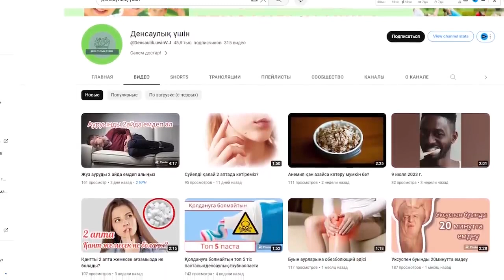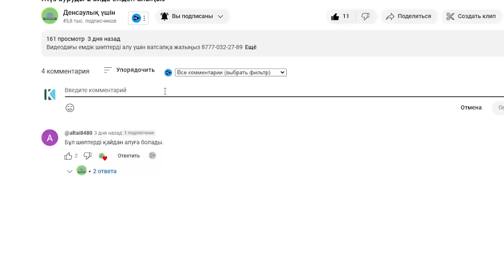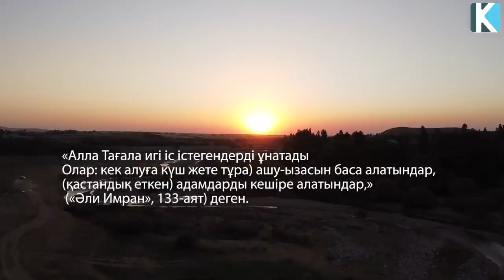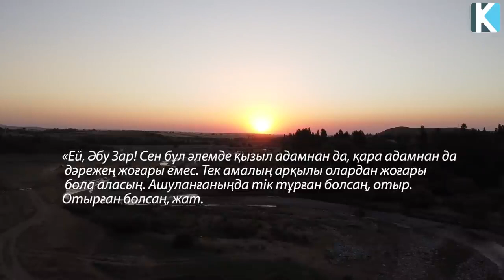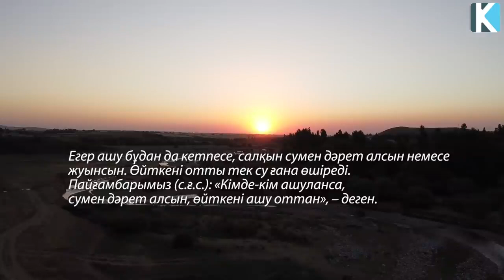БАУЫРДЫ бұл ӘДЕТ тез ӨЛТІРЕДІ, Бүкіл Аурудың БАСТАМАСЫ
Таймкод:
00:00 Ашулану бауырға зиян